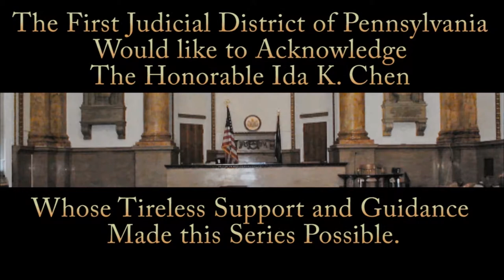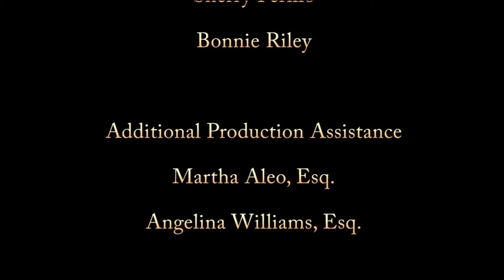Interview with JUDGE ROBERT J. MATTHEWS